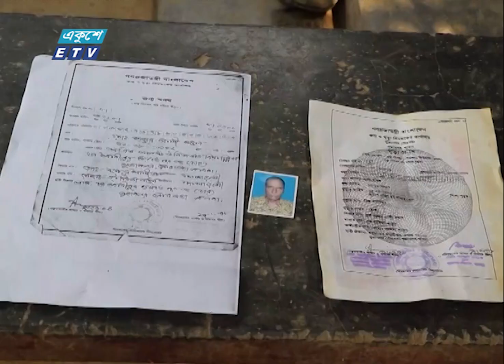মৃত ব্যক্তির নামে বালি উত্তোলনের অভিযোগ দিয়ে মামলা করেছে ভূমি অফিস | ETV News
বালি উত্তোলনের অভিযোগে মৃত ব্যক্তির নামে মামলা করেছে ভূমি অফিস। এ ঘটনা পাবনার সুজানগরে। একই মামলায় ৮৭ বছরের অসুস্থ এক বৃদ্ধকেও আসামী করা হয়েছে। মামলার বাদী বলছেন, লোক মুখে শুনে তিনি অভিযুক্তদের নামে মামলা করেছেন। তবে তদন্ত রিপোর্টে নিরাপরাধ ব্যক্তিদের নাম বাদ দেয়া হবে বলে জানিয়েছে পুলিশ। পাবনা প্রতিনিধি রাজিউর রহমান রুমী’র রিপোর্ট জানাচ্ছেন; মাসুমা লিসা।